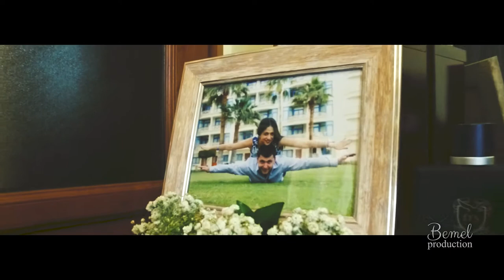Hayk & Taguhi trailer 29.09.2017 Yerevan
Ձեզ ենք ներկայացնում մեր ամենաինքնատիպ և ներդաշնակ զույգերից մեկի՝ Հայկի և Թագուհու հարսանյաց հանդեսի անոնսը
Սիրով` Bemel Wedding